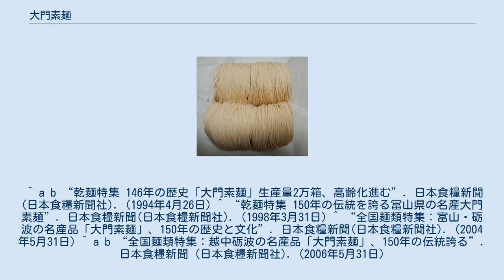大門素麺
大門素麺（おおかどそうめん）とは、富山県砺波市の大門地区（旧砺波郡大門村）に伝わる素麺の一つである。
 大門素麺 1848年（嘉永元年）に越中の国砺波郡大門村の住人である田守三石衛門が売薬行商で能登の蛸島（珠洲市）を訪れたとき、栗田次兵衛達が前田藩の御用素麺作りで豊かな生活を送っていることを知った。
 そのことを田守が村の者に伝えたところ、その中から中島次兵衛が蛸島へ行ってその製法を習得し、中島与市や中畠松三郎達有志で農家の冬の副業として行うようになったのが始まりである。
今では絶えてしまった輪島素麺の流れをくむ油を使わない手延べ素麺として残った。
 一年で最も寒い時期に、絹ふるいにかけて精選した小麦粉を、地元を流れる庄川の清流の伏流水を使って何回もこね、鉢伏山から吹き下ろす寒風にさらして仕上げるのが、この麺の伝統的な製法である。
 一般的な棒状ではなく、細く長い麺をまるまげ状に丸めてある全国的にも珍しい手延べそうめんで、その形状から「島田素麺」や「丸まげ素麺」という言い方もされ、食通の間では高い知名度を誇っている 。
半乾の長いまま丸めて和紙で包むことから「丸まげ素麺」とも呼ばれる。
茹でる前に、丸髷状の麺を2つに割ることが大切で、そうしないととても長い素麺になってしまう。
 2004年（平成16年）度の生産量は343トンで全国10位となっているものの、前年2003年（平成15年）度から約200トンもの大幅な減産となった。
 こうした減産傾向は、2006年（平成18年）には生産者が12軒で平均年齢は55歳と高齢化や減少が進んでいることによるものとされている。
 ^ 同じ県内の射水市に大門（旧大門町「だいもんまち」）があるので間違われることが多い。
 ^ a b “乾麺特集 146年の歴史「大門素麺」生産量2万箱、高齢化進む”. 日本食糧新聞 (日本食糧新聞社). (1994年4月26日) ^ “乾麺特集 150年の伝統を誇る富山県の名産大門素麺”. 日本食糧新聞(日本食糧新聞社). (1998年3月31日) ^ “全国麺類特集：富山・砺波の名産品「大門素麺」、150年の歴史と文化”. 日本食糧新聞(日本食糧新聞社). (2004年5月31日) ^ a b “全国麺類特集：越中砺波の名産品「大門素麺」、150年の伝統誇る”. 日本食糧新聞 (日本食糧新聞社). (2006年5月31日)